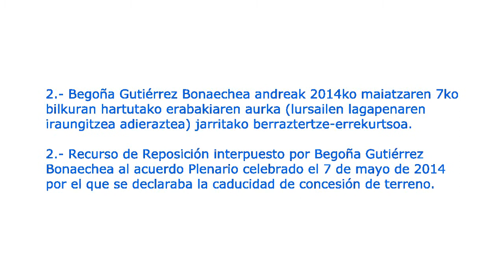Zallako Udala (2014.07.30) 2/3 Recurso concesión terreno canon II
2. Begoña Gutiérrez Bonaechea andreak 2014ko maiatzaren 7ko bilkuran hartutako erabakiaren aurka (lursailen lagapenaren iraungitzea adieraztea) jarritako berraztertze-errekurtsoa.
2. Recurso de Reposición interpuesto por Begoña Gutiérrez Bonaechea al acuerdo Plenario celebrado el 7 de mayo de 2014 por el que se declaraba la caducidad de concesión de terreno.